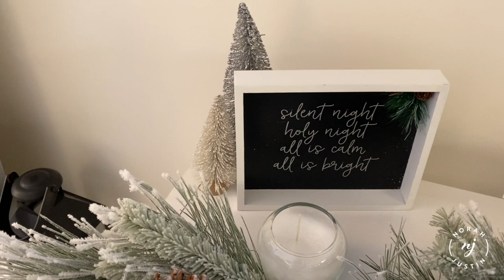VLOGMAS 2020 | DAY 1 | DECORATE WITH ME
Welcome back family!! AHHHHH! THE TIME IS FINALLY HERE - VLOGMAS!!! Yes, a video everyday until Christmas. It will be a mixture of Christmas content and my normal beauty/fashion/lifestyle videos as well. LOVE YA'LL

Decor Details -

Tree - 7' Unlit Faux Tree - super old from Target
Garland - Threshold Collection at Target (few years old)
All Ornaments - Michael's Craft Store
Tree Skirt in Thumbnail - Threshold x Studio McGee at Target (not available online but most stores had it in stock)
Lanterns - HomeGoods
String Lights - Target
Red Candles - Threshold x Target
Mini Faux Trees - Target